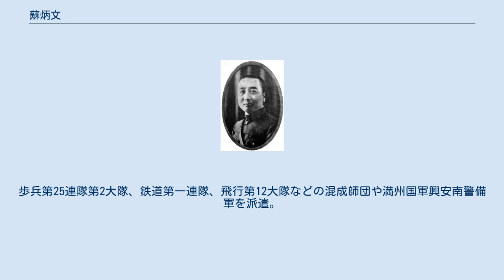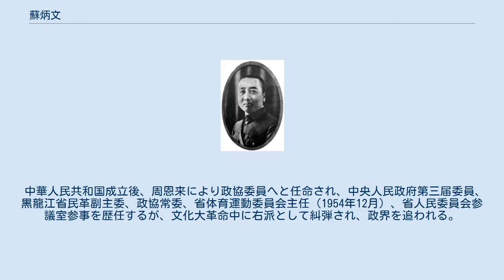蘇炳文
蘇 炳文（そ へいぶん、1892年10月22日‐1975年5月22日）は、中華民国の軍人。
 字は翰章、号は鉄庵。
北京政府、奉天派に属した。
保定軍校第一期卒業。
最終階級は二級上将。
「ホロンバイル事件」の首謀者として知られる。
 遼寧省新民県奉天市中古城子村出身。
農家の蘇景徇の次男。
1899年1月、私塾に入りそこで学を修める。
奉天陸軍小学を経て1910年（宣統2年）1月、北京清河鎮の陸軍第一中学に入学。
辛亥革命後の1912年（民国元年）9月、保定軍官学校が設立され、歩兵科第一期生として入学。
14年10月卒業後、袁世凱の設立した「模範団」に入隊。
16年1月、中尉に昇進。
第二期第一営一連の排長となり、翌年連長に就任。
1917年7月1日から12日間起こった張勲復辟では、紫禁城内において功を挙げた。
1918年1月、上尉に昇進し、模範団第二期隊から発展した第5混成旅1団2営の副営長となる。
第5混成旅はさらに第9師に拡充され、少校に昇進後の1918年7月、第9師第33団（長：宋煥章）副団長、第2営営長となる。
8月22日、中国のシベリア出兵参加を受け、第9師で宋煥章を支隊長とする「駐崴支隊」が組まれ、ウラジオストクへの派兵が決定。
10月18日、第33団団長・宋煥章率いる661人が先発隊となり、続いて24日、蘇率いる667人が海軍艦艇でウラジオストクへと向かった。
のち第9師第36団第1営営長。
 1923年、上校に昇進。
第9師第33団勤務時の第1営営長で福建第1軍第2旅長となっていた劉春台の誘いで同第3旅（長：王永彝）参謀長となる。
翌1924年春、第3旅第1団団長となるが、王永泉と孫伝芳との権力闘争に巻き込まれ一時軍を去る。
秋の第二次直奉戦争では中立を保ったが、1925年、奉天派に転じ、第12旅、第6旅参謀長、団長。
11月、郭松齢が兵変を起こすと、東北国民軍第1軍（長：劉振東）参謀長。
1927年、第6旅旅長、第17師師長。
 1928年の張作霖爆殺事件後、万福麟に従って東北軍に入り、東北辺方軍駐江副司令長官公署参謀長兼黒龍江国防警備長として万の補佐を行った。
1930年3月より毒ガスで暗殺された梁忠甲の後任として第15旅旅長に任ぜられ、同時に呼倫貝爾警備司令、中東路哈満線護路軍司令を兼任。
黒龍江省政府委員、黒龍江省防軍第二旅長等の職を歴任する。
対外的には、中東路事件で悪化したソ連との関係修復に努めていたという。
 1932年2月28日、満州国が成立。
黒龍江省市政警備処長となったが、親ソ路線を維持し密使を送る一方で満州国への帰属にはあいまいな態度を示した事、部下に支払うべき給料の着服があったとされる事から、8月に解任される。
ホロンバイル統治は貴福、凌陞親子に引き継がれた。
また同時に哈満護路副司令の張殿九が解任されたことを不服とし、9月27日、『東北民衆救国軍』を名のり、満州里で挙兵。
領事をはじめ、満州里特務機関長小原重孝大尉、宇野国境警察署長や民間人の在留邦人・朝鮮人・満州国人数百名を人質とし、10月1日、海拉爾に進攻。
同日、頭道街花園広場にてホロンバイル独立を宣言、日本政府に対し正式に宣戦を布告した。
10月末から11月にかけて北満鉄道西部方面一帯を占領した。
当初、日本政府や関東軍は戦闘を避け、和平工作で解決する方針をとった。
 7日、駐ソ連代理大使天羽英二と陸相荒木貞夫はソ連政府外務人民委員会次長レフ・カラハンと駐日大使オレグ・トロヤノスキーに対し、満州里方面への軍隊の輸送許可を求め、協力の対価として不可侵条約の交渉に入る事を示唆した。
ソ連側はすぐに動き、駐満州里領事スミルノフを介した交渉の結果、婦女子120名が29日に解放され、荒木が中立地帯として使用許可を求めたマチエフスカヤに送られた。
11月5日、小松原道太郎大佐を中心に救出委員会が結成され、マチエフスカヤに向かったが、蘇炳文は日本との直接交渉を拒絶した。
カラハンは、存在意義を失った救出委員会がソ連国内に留まる事に反発し、撤退を求めたが、天羽は長期戦を予想し、ハルビンないしチチハル～マチエフスカヤ間の航路の開設と航空機2機の用意という強引な要求を行った。
ソ連は、蘇が再度拒絶した場合、救出委員会の撤退を求めた。
 11月20日、蘇は扎蘭屯で馬占山と会食。
馬は「退却を提案する。東三...